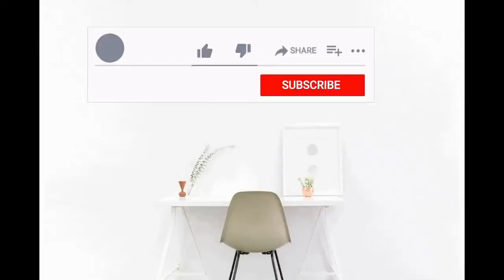A Stylishly Spacious Luxury Home | Active Designs | Interior Designing | architecture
homedesign
interiordesign
architecture

ctive Designs welcomes you to another elegant and modern home in Thrissur!  Our architects and interior designers worked smartly to make it a perfect home for Mr. Mithun Mohan and his family.

Looking for top interior designers? Book a design consultation with the best interior designers and architects in Kerala. Active Designs make your living and working Bigger Better & Beautiful.